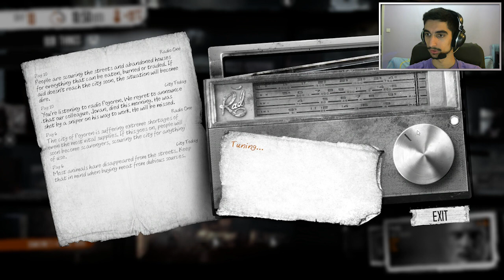This War of Mine - Νέο μέλος #4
● Τι είναι το This War of Mine ?

Το This War of Mine είναι ένα video-game που σου δείχνει την άλλη πλευρά του πολέμου και ως σκοπό έχεις να επιβιώσεις μέσα σε δύσκολες συνθήκες.